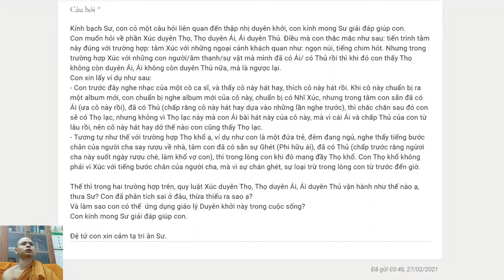314. Câu hỏi liên quan đến 12 duyên khởi